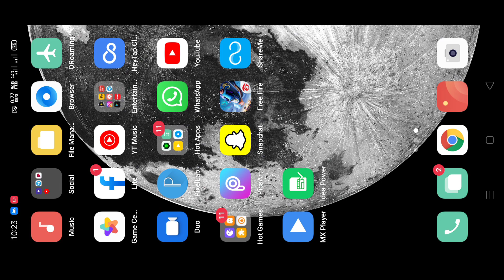how To Get Noob Lobby in Free Fire | Rank Match Me Noob player Kaise laye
Hii GUYS. WELCOME TO THE MY YOUTUBE CHANNEL Games With Rishu 😊🙏🙏

•KEYWORD-
Rank Match me noob player kaise laye
Rank me noob kaise laye
Rank game me noob kaise laye
How to get Noobs Player's in ranked mode
how to get Noobs players in free fire
how to gets bots in free fire
how to kill players in free fire
how to push rank fast in free fire
how to push rank in ranked mode
how to get to heroic faster in free fire
how to win ranked match in free fire
how to get Noobs players in free fire ranked match
how to get  Noobs players in every ranked match
how to get Noobs in free fire ranked match 2020

GARENA FREE FIRE SINGAPOR